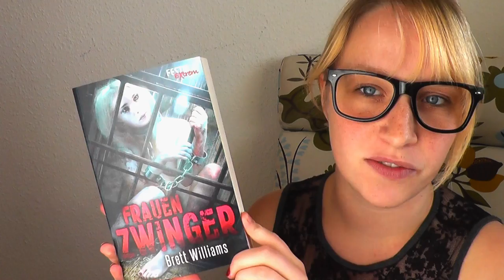REVIEW | Frauenzwinger - Brett Williams (Festa extrem)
You spent the evening unpacking books from boxes
You passed me up so as not to break a promise
Scattered polaroids and sprinkled words around your collar
In the long run, you said you knew that this would happen